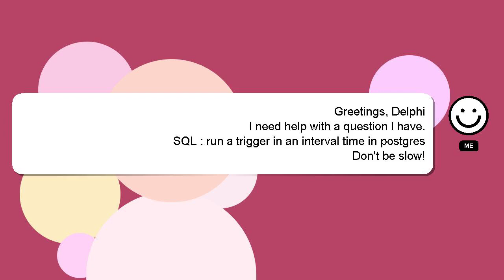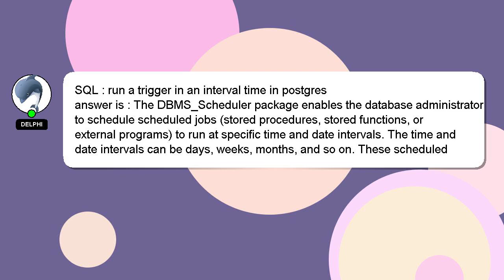SQL : run a trigger in an interval time in postgres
in a trigger an run interval postgres SQL time : in